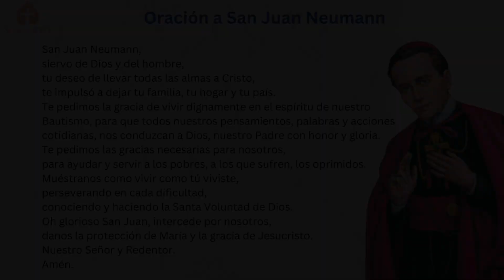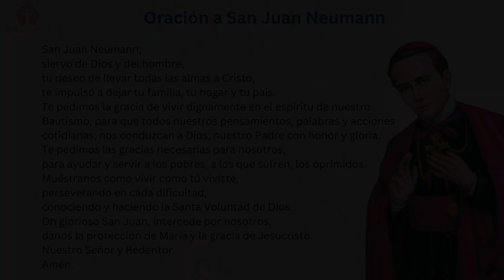🇪🇸 Triduo Día 3: P. Edward reflexiona sobre el tema "Celo por la misión y el sufrimiento"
El celo consiste en el esfuerzo por detestar, huir, impedir o repeler todo lo que se opone a la voluntad de Dios o a la gloria de su nombre. (El 'cuaderno de notas' de Neumann)
Todos nos hemos encontrado con personas que están ardiendo con el Espíritu, que quieren convertirnos, ayudarnos a nacer de nuevo. ¿Confiamos en su celo? ¿Confiaríamos en el celo de Neumann, en el entusiasmo que le permitió viajar millas a caballo a través del desierto para predicar el evangelio a los campesinos pobres?
Neumann creía que permitir que los inmigrantes católicos permanecieran vacíos de la Palabra era contrario a la voluntad de Dios. Además, creía que Dios quería que él fuera el mensajero del evangelio para los que estaban aislados de la Iglesia. Por lo tanto, abrazó su llamamiento con lo que hoy podríamos ridiculizar como 'todo el celo de un misionero'. Sin embargo, para él era una responsabilidad sagrada.